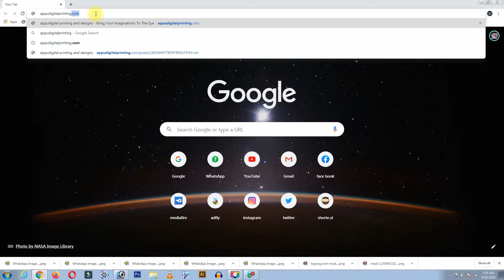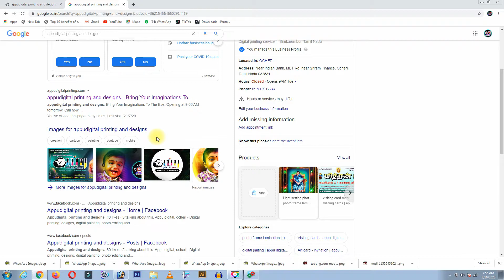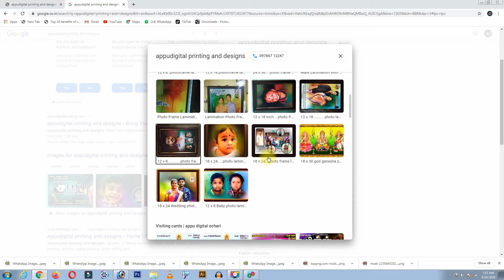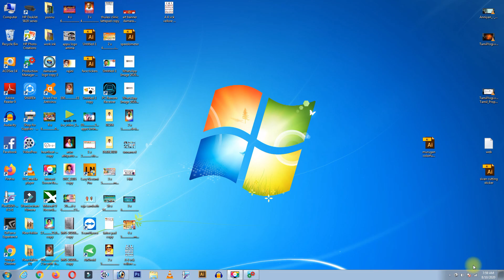Welcome to appudigital | appu creations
appudigital printing and designs - ocheri

video link

digital painting
digital paiting in tamil
digital paiting in mobile
photoshop tutorial etc.